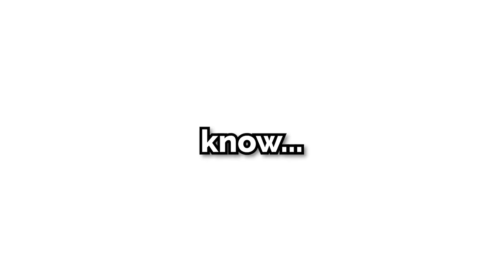Terraria, But If I Curse Then I Explode...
*VOLUME WARNING*

Inspired by @PointCrow & @DougDoug again... hehe

Thumbnail by @marsamelic

In this video, I tried beating Terraria, But If I curse, then I explode... but it just became a no cursing challenge gone wrong. I didn't even have to curse bro. Adrian avoids saying words in chat that sound like curse words, but also still fails because he's stupid.

Comment and like if you wanna see more voice challenges like this!

FAQs:
What mods are you using?

This is not 100 Days of Terraria Expert Mode, nor is this 100 Days of Minecraft Hardcore, nor 100 Days of Terraria Master Mode. This is similar to my Terraria Split Mod, Terraria Polarities Mod, Terraria Stars Above Mod, Terraria Elements Awoken Mod Playthroughs! Terraria, But If I say "moonlord" then 10 moonlords spawn